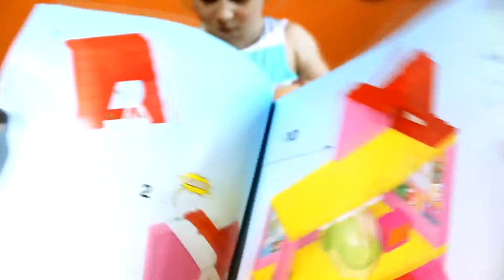ЛЕГО Дупло Кукольный Домик Собираем и Играем LEGO Duplo Play House 10505 Unboxing & Playing Лего Дом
Всем привет! Сегодня Соня открывает интересную игрушку конструктор - Кукольный Домик Лего Дупло! Мы вместе собираем домик Лего Дупло и играем. В набор входит семья, состоящая из мамы, папы, девочки (дочки) и кошки. Также, здесь ванная комната со столиком, душем и умывальником, спальня с маленькими кроватками и спальными мешками, кухня со столовой, в том числе стол, стулья, тумбочки, кастрюля, чайник, хлеб, декорированные кубики.. Также имеются сменные обои для изменения интерьера. Домик легко превращается в пекарню. Распаковка игрушки на русском языке.

Набор для деток от 2 до 5 лет. Материал -- пластик, количество деталей -- 83 шт.

Build a 3-story dream house with 3 LEGO® DUPLO® figures and a pet cat! Designed especially for girls, it features a detailed kitchen, bathroom and a cosy bedroom with its very own balcony. Rebuild into lots of different designs with tons of realistic accessories for each room! Redecorate with the changeable wallpaper! Includes 3 LEGO DUPLO figures: mum, dad and girl.